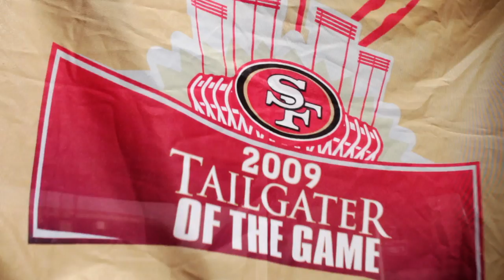Niner Miners Documentary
49er Faithful Fans - the Niner Miners